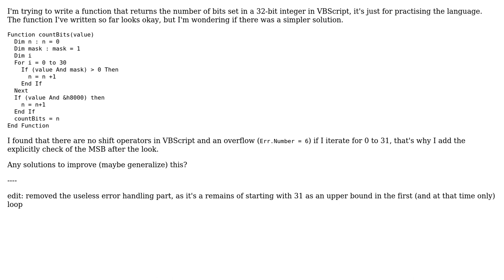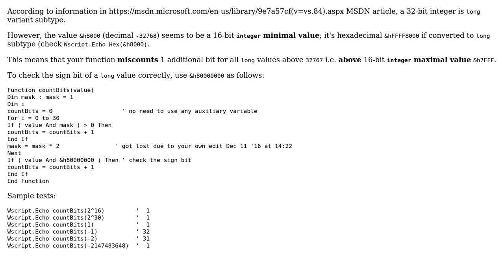Code Review: Count bits in VBScript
With thanks & praise to God, and with thanks to the many people who have made this project possible! You are responsible for your own actions.